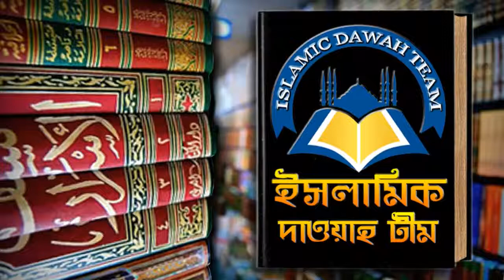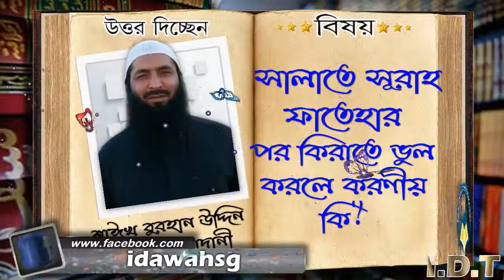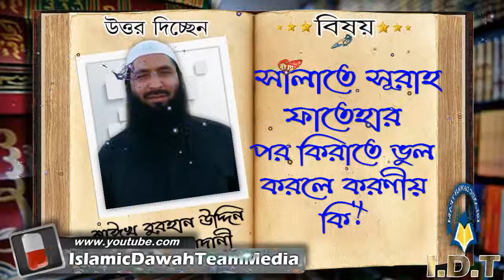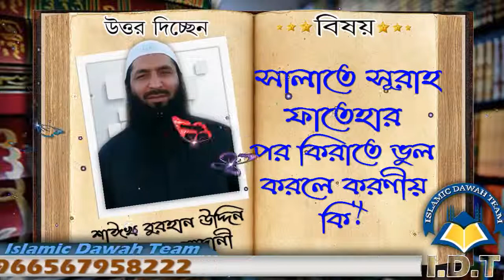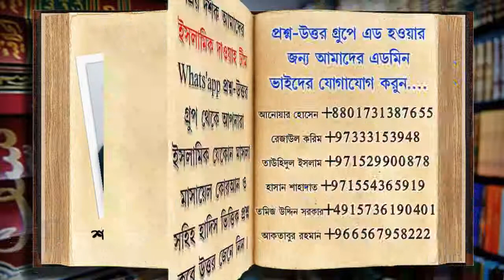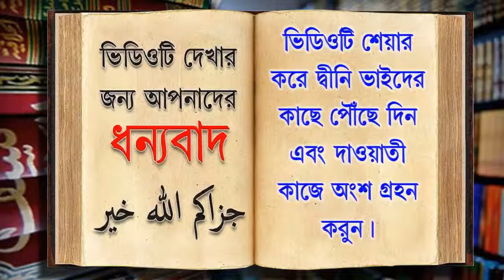সালাতে সূরাহ ফাতেহার পর কিরাতে ভুল করলে করণীয় কি ᴴᴰ┇শাঈখ বুরহান উদ্দিন ইস্কান্দর মাদানী